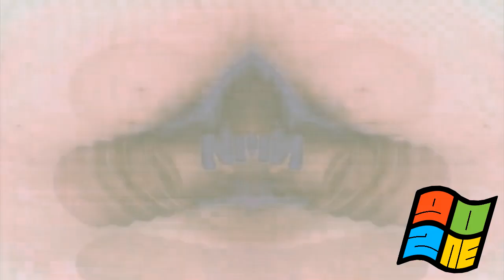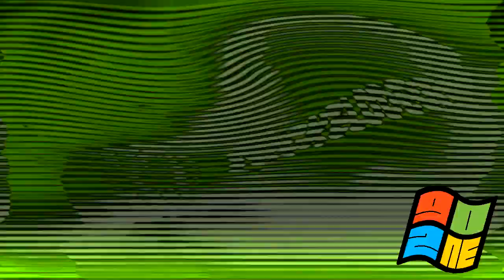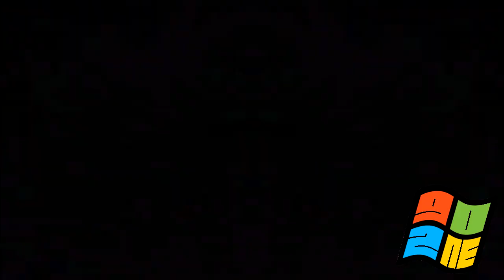No Equal Entertainment/The Writers Room/Tom Lynch Company Studios/Nickelodeon (2009) ER2 vs ZH & EO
(2/19)
E, R & EO stands for Effects, Round and Everyone.

Your Turn?
Who's Next in Round 3?
and Your Turn @benjaminchorigd2889 do Make Round 3!